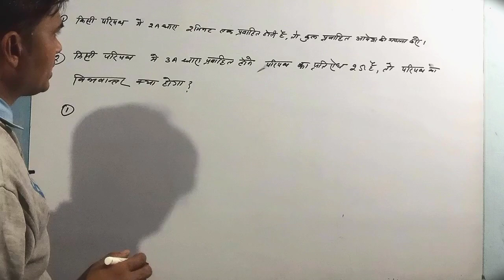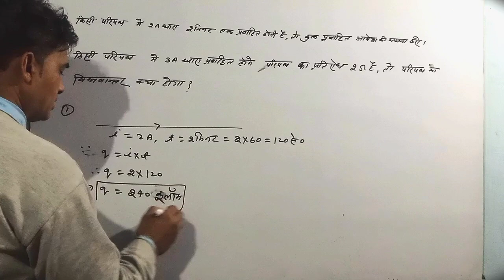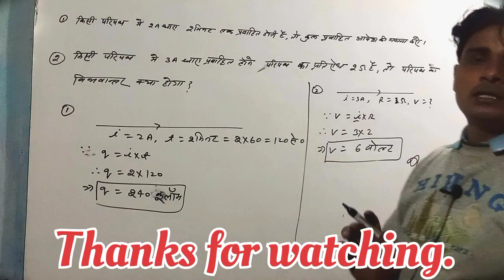Physics Numerical Class- 10 | Electric Current | Electricity Numerical | भौतिक विज्ञान कक्षा- 10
In this video : Dear students is video mein kisi bidut paripath mein bidut dhara gyat karne ka Aasan Niyam bataya gaya hai Jise aap samajh sakte hain tatha Achcha ank prapt kr sakte hai.

Physics Numerical Class- 10
Electric Current
Electricity Numerical
भौतिक विज्ञान कक्षा- 10
how to calculate electric current in a circuit
Kisi paripath Mein Vidyut Dhara gyat karna
How to Calculate Resistance in a Given Electric
किसी परिपथ में प्रतिरोध ज्ञात करना
विद्युत परिपथ
Most Important Question of Electricity for UP Board Examination 2024
Physics Class- 10th in Hindi
Physics Class- 10th & 12th
Calculation of electric current in a circuit How to find flow charge in a circuit
Electron number
Physics class 10 numerical
numerical of Physics class 10
bhautik Vigyan Ankit prashn kaksha 10
how to find the total current in a circuit
how to calculate the flow charge in a given circuit
charge flow in a circuit
Kisi Vidyut paripath Mein pravahit aavesh ki ghatna karna
Kisi paripath Mein paripath Vidyut Dhara ka gana karna
Kisi Vidyut paripath Mein pravahit Vidyut Dhara ki ganana kaise karen
how to find the number of electron in a circuit
Kisi paripath Mein provide electron sankhya gyat karna
Kisi circuit Mein electronic sankhya kaise gyat karen
UP Board exam
UP Board most important question of science
class 10 Ankik prashn
how to calculate of electron in a circuit
how to calculate flow charge in a circuit
what is current
Kisi paripath Mein Vidyut Dhara ki ganana karna
voltage
current electricity
alternating current
direct current
basic electricity
electricity basics
tuly pratirodh
electric circuit
physics numerical
भौतिक विज्ञान आंकिक प्रश्न
physics by- Satyadeo Tripathi
resistance
ap physics
electricity and magnatism
ohm's law
SST Classes